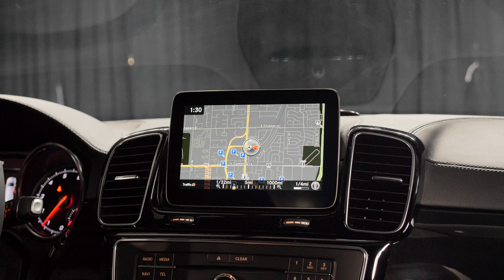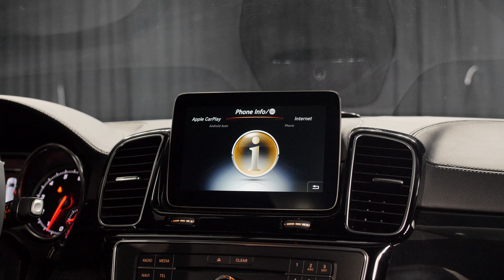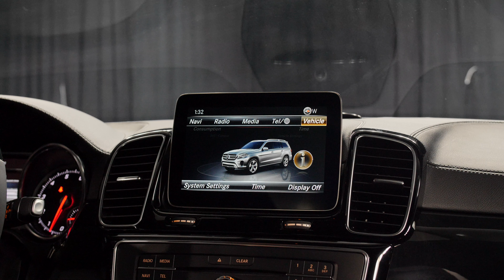M15850 - 2019 Mercedes-Benz GLS 550 4MATIC® SUV